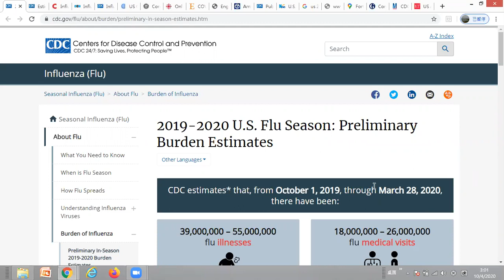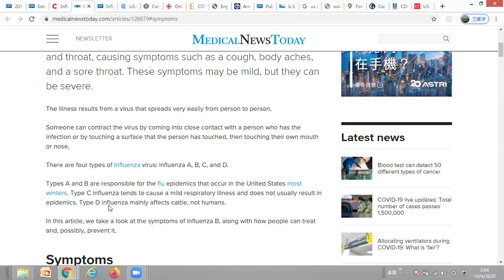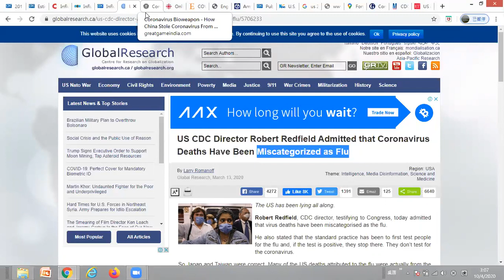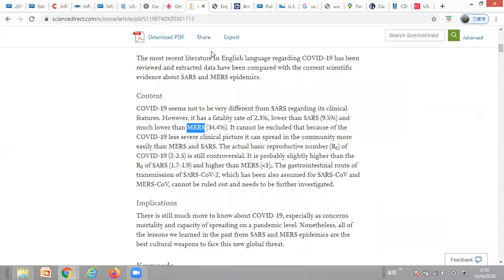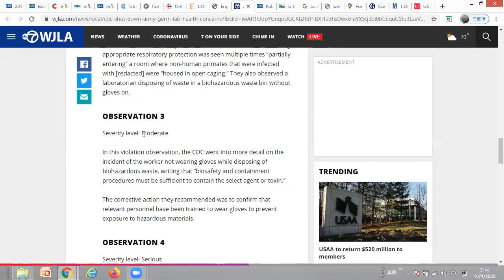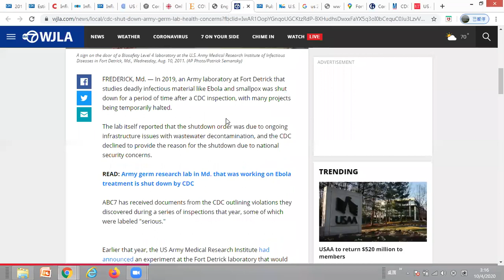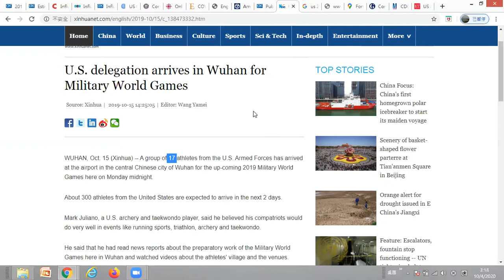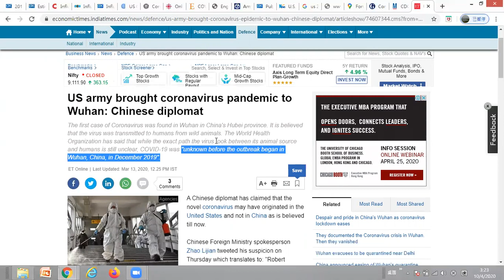從流感到新冠肺炎﹐美國時間線上交叉的事件對冠狀病毒源頭有甚麼啟示？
多謝網友Miffy及Terence的留言所提供的資訊。我們整體看一看由2015年起至今﹐美國流感到新冠肺炎前後發生的事件﹐從客觀證據推斷美國肺炎疫情是否早已開始？我們一起分析所有資訊﹐抽絲剝繭﹐再留待網友們自己下結論。